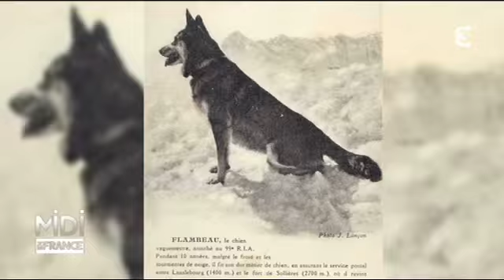ANIMAUX : En Savoie les secours ne manquent pas de chien